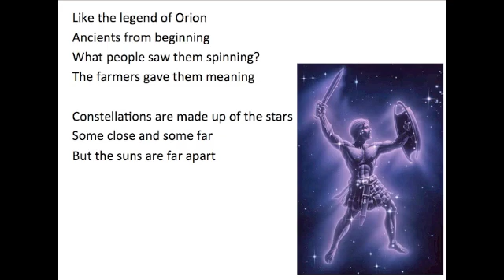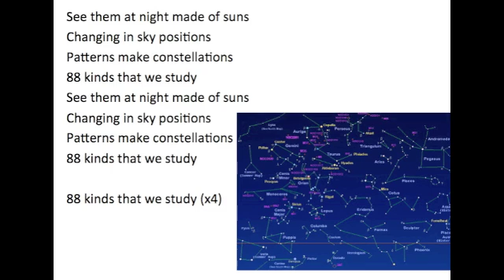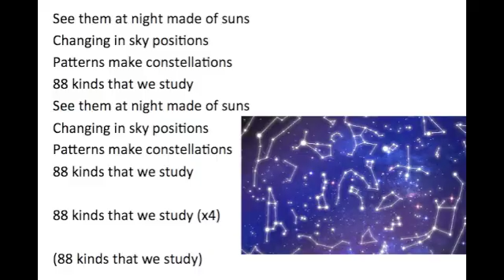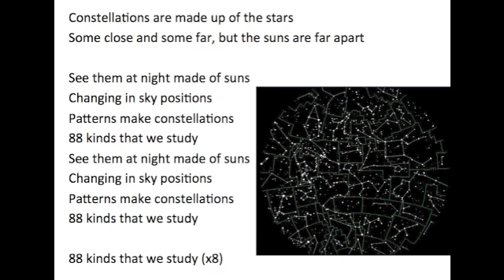Constellations Song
Like the legend of Orion
Ancients from beginning
What people saw them spinning?
The farmers gave them meaning

Constellations are made up of the stars
Some close and some far, but the suns are far apart

See them at night made of suns
Changing in sky positions
Patterns make constellations
88 kinds that we study
Patterns make constellations
88 kinds that we study

88 kinds that we study (x4)

Within the constellations
Small groups or asterisms
Inside of Ursa Major
Seven stars-Big Dipper

Patterns make constellations
88 kinds that we study
Patterns make constellations
88 kinds that we study

88 kinds that we study (x4)

Patterns make constellations
88 kinds that we study
Patterns make constellations
88 kinds that we study

88 kinds that we study (x8)